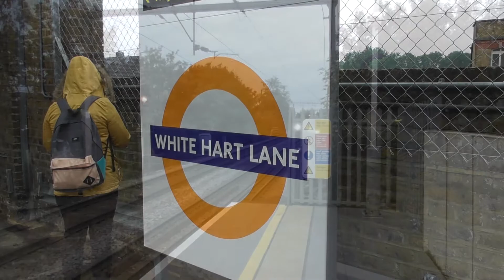White Hart Lane Station 7/10/20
White Hart Lane Station is located on the London Overground suburban lines out of London Liverpool Street towards: Cheshunt, Chingford and Enfield Town. Before the network was part of the London Overground network it was managed and operated to by Greater Anglia who operated most other services throughout the East End of London and into Essex.

Typically trains operate at a frequency of every 15 minutes here at White Hart Lane, however trains do run at a frequency of 7 minutes in each direction in the busiest part of the network (London Liverpool Street- Hackney Downs) where after Hackney Downs the line splits and services either head towards Chingford or Edmonton Green, services run at a frequency of every 15 minutes from this point.

Services are now all operated by new state of the art Class 710's which replaced BREL Class 315 and Class 317 traction, which had been used since the early 80's to operate these services.